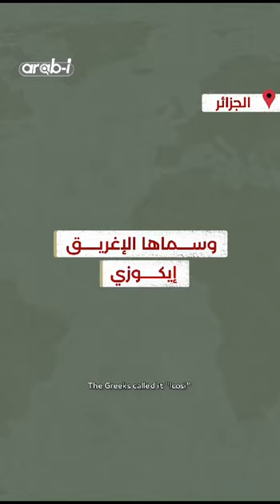ماذا يعني اسم الجزائر 🇩🇿